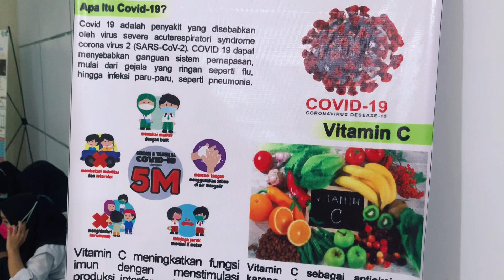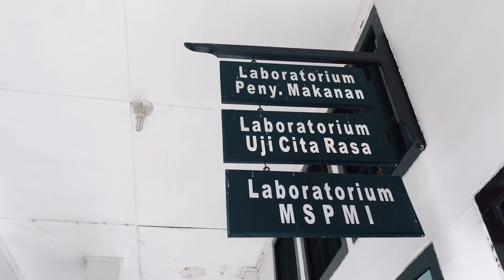Gizi - Pencetak Tenaga Kesehatan Pembawa Perubahan SDM yang berkualitas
Kompetisi Video Dokumenter Keunggulan Jurusan Ekstrakurikuler Politeknik Kesehatan Kemenkes Ternate Tahun 2021

Nama       : Hirma H Tinamba
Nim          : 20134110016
Jurusan   : D-III Gizi

Judul  : Pencetak Tenaga Kesehatan Pembawa Perubahan SDM yang berkualitas
Kategori : Video Dokumenter

Crew
Director : Hirma H Tinamba
Editor : Hirma H Tinamba
Dop  : Nur’aini Sapsuha
Audio recorder : Hirma H Tinambu
Set decorator   : Nur’aini Sapsuha
                          Rita Safitri

You Tube : Adak Poltekkes Ternate

1 Like & komen dari kalian sangat berharga untuk saya, thanks for wathching